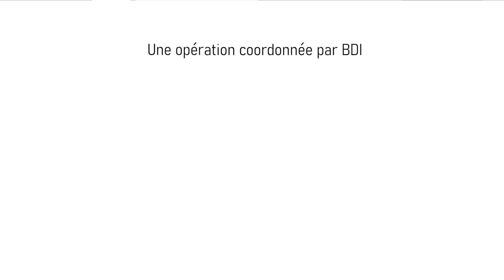Titouan Sessa, président de l'association Globe For You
Titouan Sessa nous présente l'association Globe For You et son projet innovant : le premier hydravion 100% propulsé par le vent